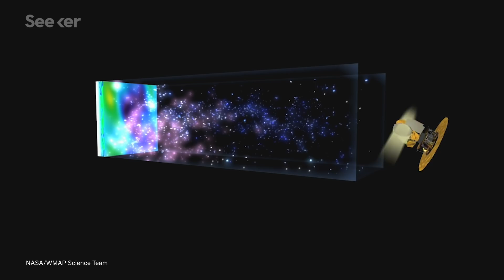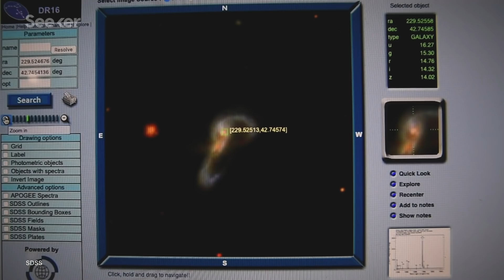11 Billion Years of Our Universe’s History Were Missing… Until Now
After 20 years of mapping the night sky, one project has filled in an 11 billion year gap in our knowledge of the universe’s history.

Since 2000, the Sloan Digital Sky Survey, or SDSS, has been regularly studying the sky via its relatively small two-and-a-half meter telescope in New Mexico with the goal of creating the most detailed map of the observable universe ever.

The data produced by the SDSS has made it one of the most influential tools in cosmology. Over the years the project introduced new instruments like the Baryon Oscillation Spectroscopic Survey, or BOSS, which mapped the distribution of luminous red galaxies and quasars to establish a scale created by ripples in the very early universe.

SDSS is on its fifth study and if it is anything like the others it will reveal parts of the cosmos we've never seen before.

Find out more about the lasting legacy on scientific study the SDSS project has had and will have for years to come in this Elements.

Scientists May Be One Step Closer to Figuring Out How Fast the Universe is Expanding

No need to Mind the Gap: Astrophysicists fill in 11 billion years of our universe’s expansion history
"The Sloan Digital Sky Survey (SDSS) released today a comprehensive analysis of the largest three-dimensional map of the Universe ever created, filling in the most significant gaps in our possible exploration of its history."

"After nearly a decade of design and construction, the Sloan Digital Sky Survey saw first light on its giant mosaic camera in 1998 and entered routine operations in 2000."

What Is The Hubble Constant?
"The Hubble Constant is the unit of measurement used to describe the expansion of the universe."